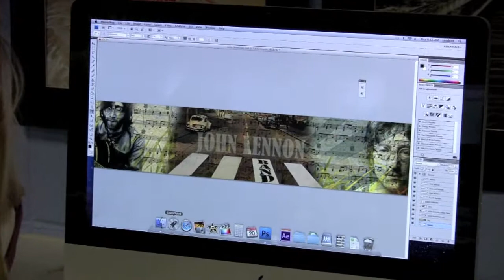Web Page Design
Northport High School
Course # 5825